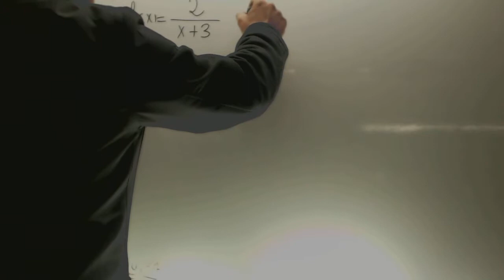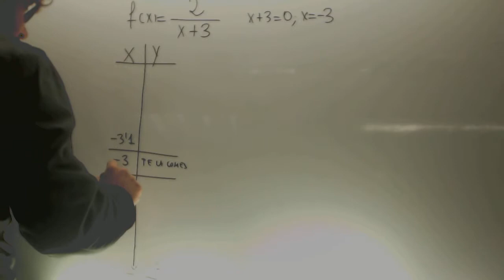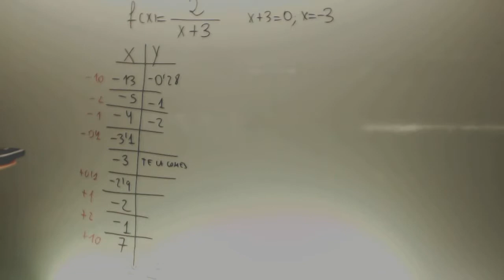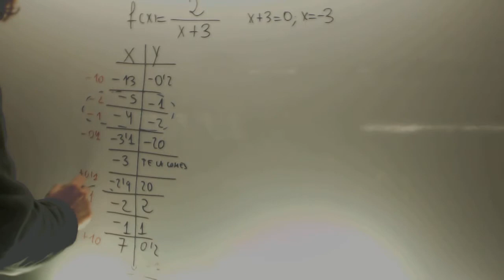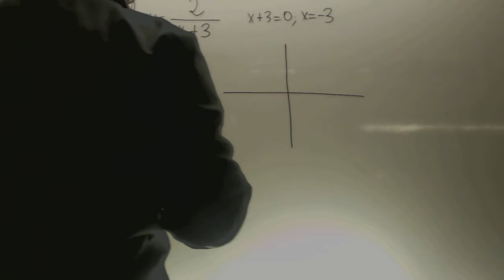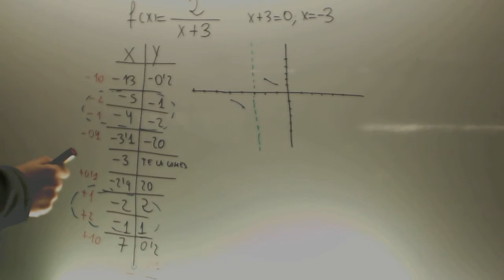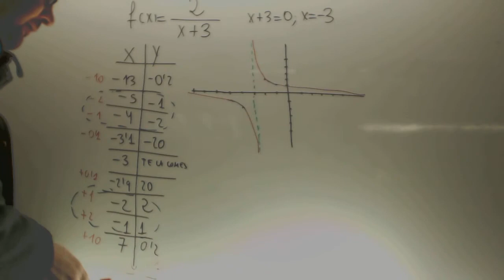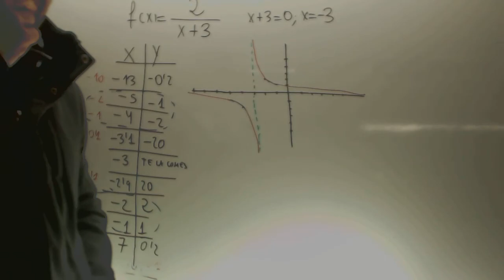Hiperbola Asintota vertical 02 Matematicas Acceso CFGS Academia Usero Estepona